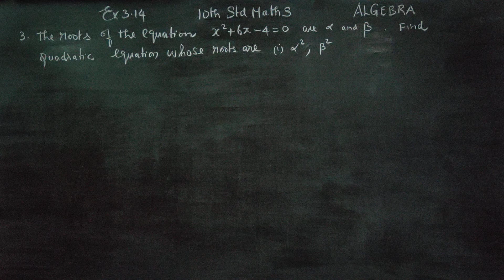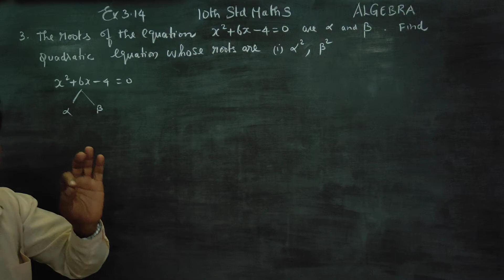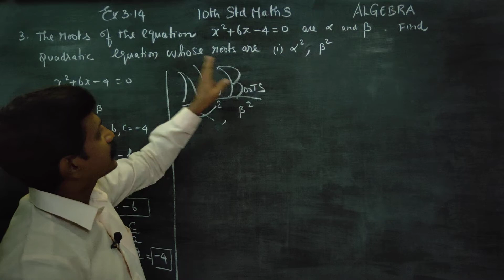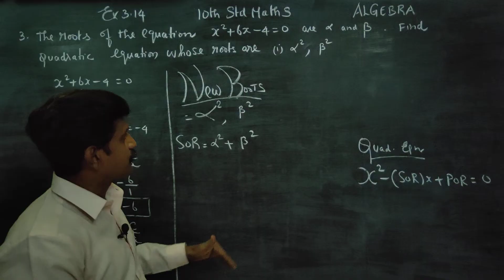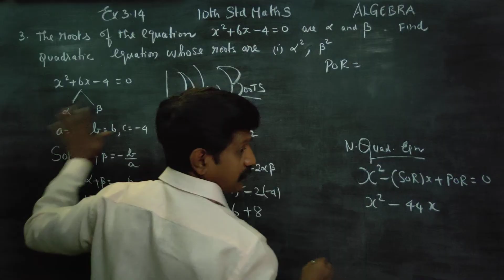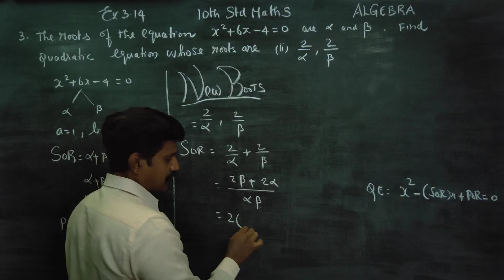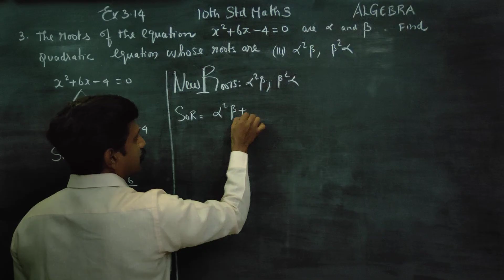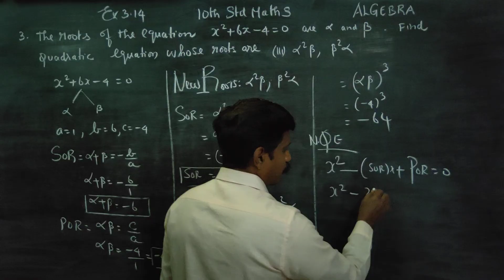10th Std Maths Ex.3.14(3) Roots of x^2+6x-4=0 are Alpha beta. Find quadratic equation whose roots ar